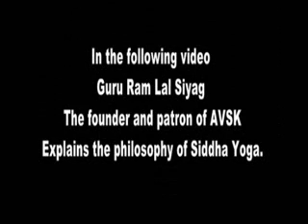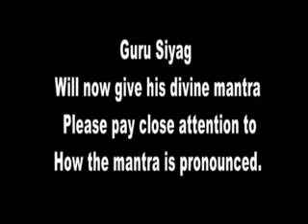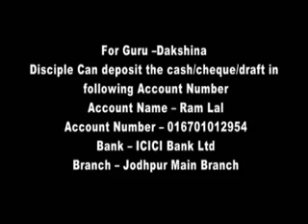Real YOGA and MEDITATION Siddha Yoga Patanjali Yoga Ashtanga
Real YOGA and MEDITATION Siddha Yoga Patanjali Yoga Ashtanga Yoga Kundalini Yoga Sahaja Yoga Maha Yoga Method of YOGA and MEDITATION.
The Real Yoga based on Ancient Ashtanga Yoga Philosophy of Maharish Patanjali, Patanjali Yog Sutras, has nothing to do with the Prevailing form of Yoga.
Prevailing form of Yoga is Limited to a mere Physical and Mental Exercise aimed at Curing Diseases.
The Real Yoga means Union of Soul with God or Universal Consciousness Force.
The Real Yoga involes Chanting of a Mantra Received from a Empowered, Enlightened Guru.
In Real Yoga, the Practitioner is not required to perform any Yoga.
His Body undergoes different Involuntary Yogic kriyas, mudras, aasanas and pranayam, depending upon his bodys requriment.
This Automatic Yoga is Induced and Controled by the Awakened Innes Power 'KUNDALINI', under the full and final control of the Guru.
This Kundalini is Awakened by the Guru through Transmission of Power using MANTRA.
It is the VIBRATIONS of the VOICE coming from A Enlightened Empowered Guru that produces the Result.
Guru Ram Lalji Siyag, popularly known as Guru Siyag is the Spiritual master from India,Who Has made it possible to Practically differentiate between the Real and the Artificial YOGA and MEDITATION methods.
Every Curious Human being of the World Can Now get the benefits of Real Yoga and Meditation, Sitting at Home, in any corner of the World.
TOTALLY FREE of CHARGE.
Using Free Video Clips known as -
"Guru Siyag Siddha Yoga Online Initiation by Mantra Video",
Available on the Internet for Free.